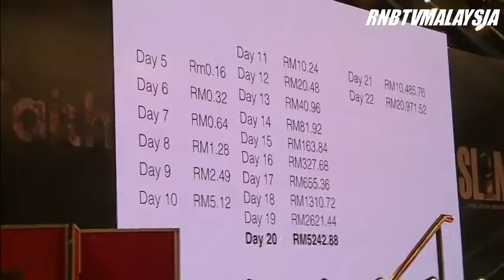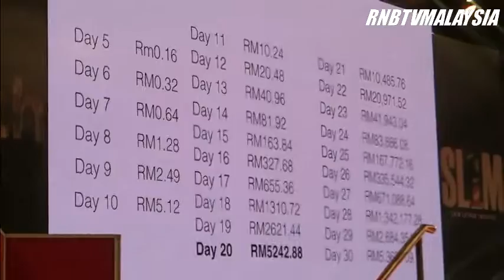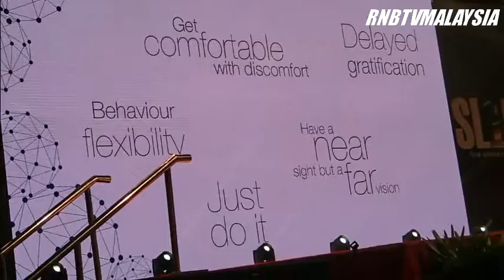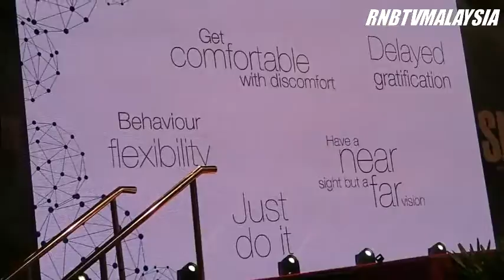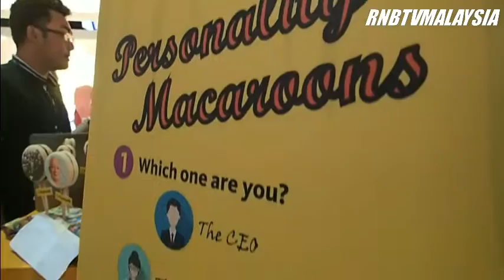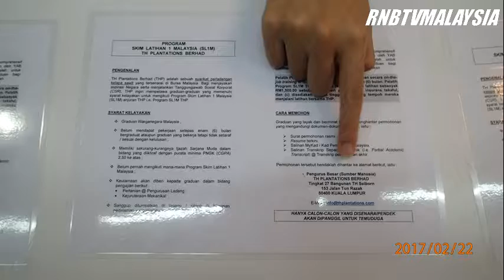SLIM-Skim Latihan 1Malaysia AT PWTC